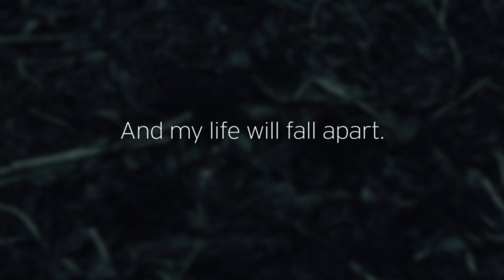UNDER YOUR SKIN by Sabine Durrant (Book Trailer) - Hodder & Stoughton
This morning, I found a body.
Soon the police will arrest me for murder.
And after that my life will fall apart.

Gaby Mortimer is the woman who has it all. But everything changes when she finds a body on the common near her home.

Because the evidence keeps leading back to her.

And the police seem sure she's guilty...

UNDER YOUR SKIN is an unpredictable, exquisitely twisty psychological thriller, perfect for fans of Sophie Hannah, Tana French, SJ Watson and Rosamund Lupton.